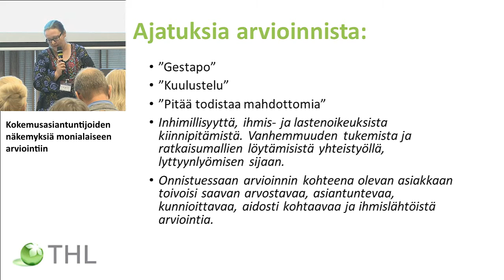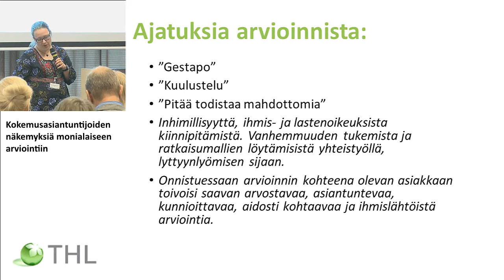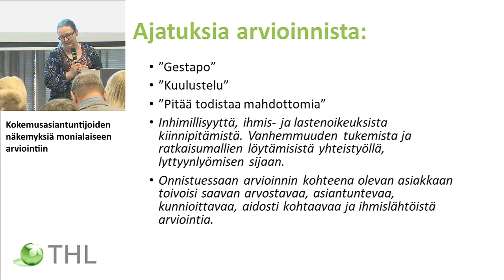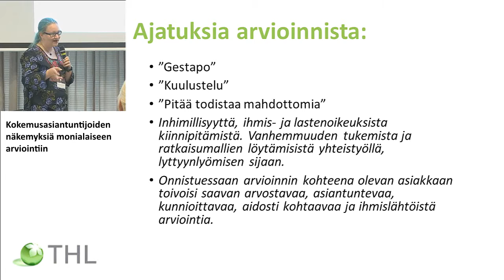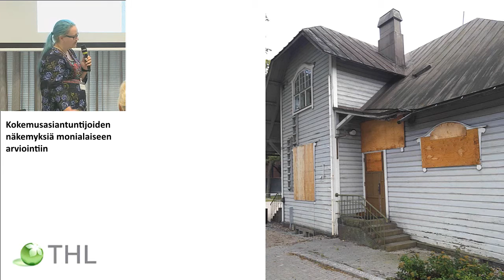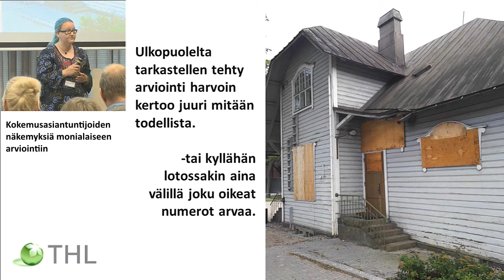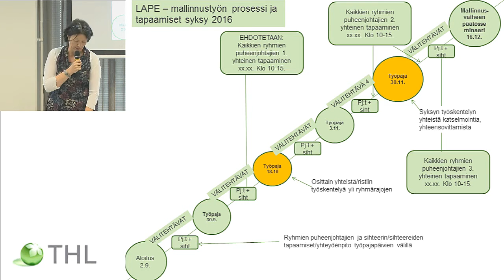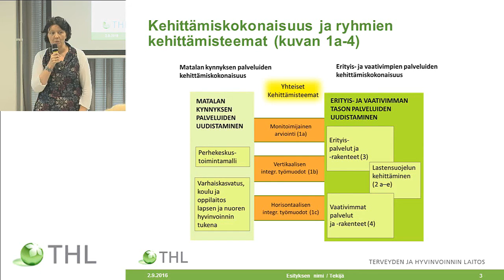LAPE -seminaari, Kokemusasiantuntijoiden näkemyksiä monialaiseen arviointiin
Kohti monitoimijaista laadukasta arviointia lapsi- ja perhepalveluissa -seminaari.

Kokemusasiantuntijoiden näkemyksiä monialaiseen arviointiin
 ja tietoa mallinnusryhmien työskentelystä kehittämispäällikkö Päivi Petrelius, THL